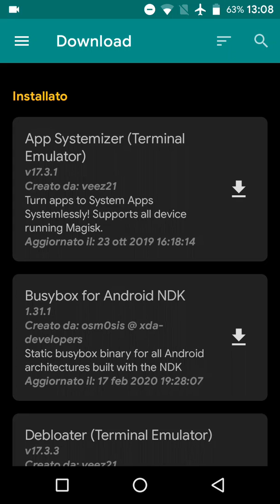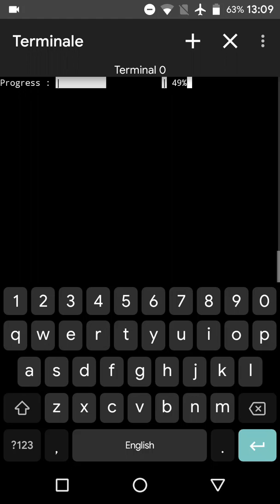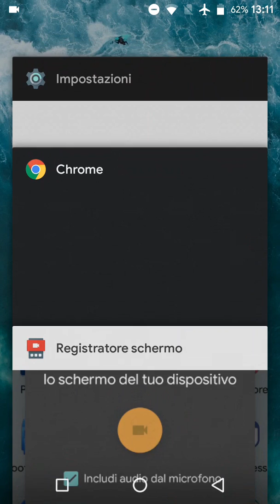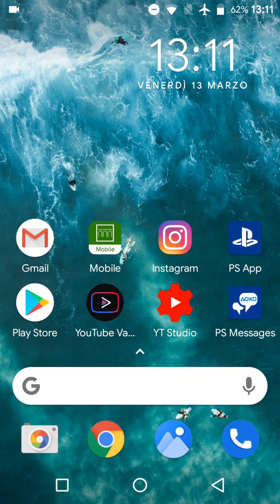DISINSTALLARE APP di SISTEMA con Permessi di ROOT & Magisk TUTORIAL ANDROID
Ciao ragazzi, in questo video vi mostro come disinstallare (e reinstallare) ogni app, comprese quelle di sistema, con Magisk Manager e uno dei suoi moduli, Debloater.

N.B. Non mi ritengo responsabile per danni di qualunque tipo ai dispositivi personali a seguito di installazione di file e/o programmi scaricati al di fuori del Play Store ufficiale. Il video ha il solo scopo illustrativo e non incoraggio la pirirateria o la modifica di software.